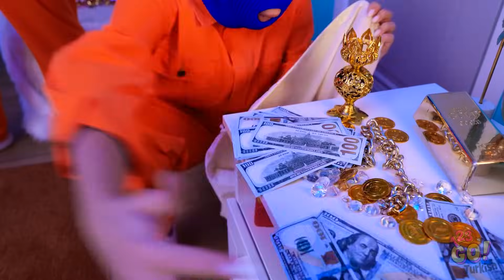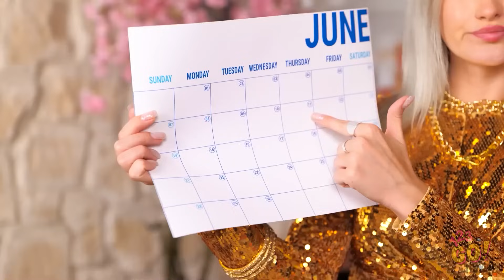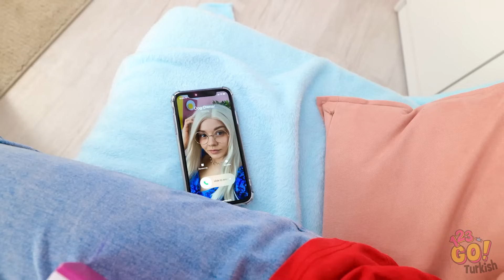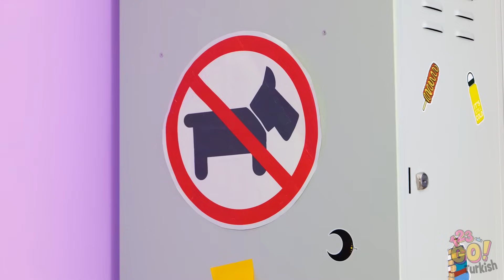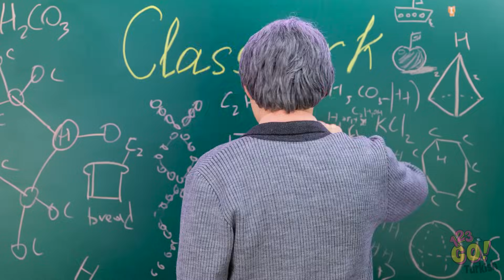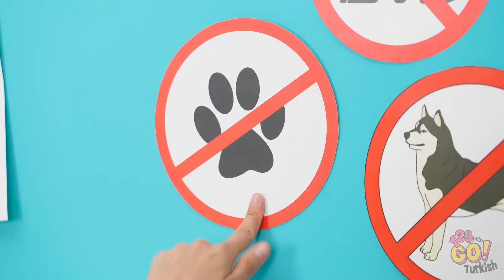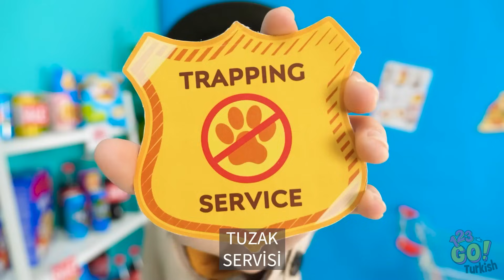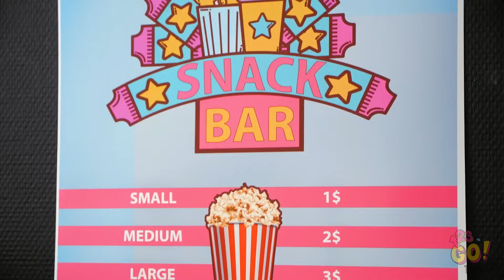ZENGİN VE FAKİR HAYVAN SAHİPLERİ🐶 MAMA YARIŞMASI! Evcil Hayvanlar İçin Mama ve Tüyolar 123 GO!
🐾🏠 Evcil hayvan bakımının iç açıcı dünyasını keşfedin. Zengin ve fakir evcil hayvan sahipleri arasındaki zıt dünyalara dalarken bize katılın.

Tüylü dostlarınızı şımartmaya hazır mısınız? En sevdiğiniz evcil hayvan bakımı ipucunu aşağıdaki yorumlarda paylaşın ki, evcil hayvanlar ile sahipleri arasındaki koşulsuz sevgiyi kutlayalım! 🐾💖🌟